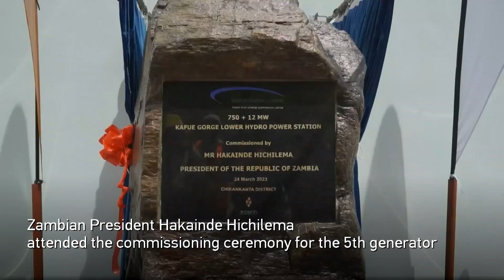Build For BRI: China-built hydropower plant improves Zambian livelihoods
The Kafue Gorge Lower Hydropower Station is a flagship cooperation project between China and Zambia under the Belt and Road Initiative. It's Zambia's largest infrastructure project in nearly 40 years, and a vivid testimony to close cooperation to improve local livelihoods.